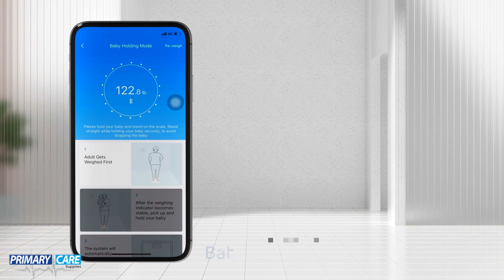Renpho Smart Scale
Demonstration of Renpho Bluetooth Smart Scales - Primary Care Supplies